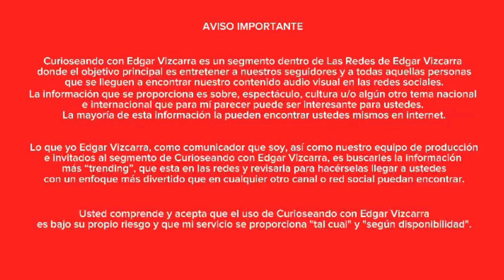LO MEJOR PRIMERA TEMPORADA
Este es un recap de lo mejor de la primer temporada CURIOSEANDO con Edgar Vizcarra. Dsifrutenlo.